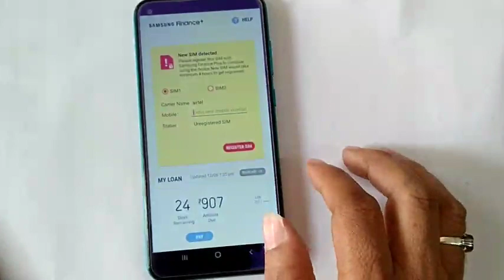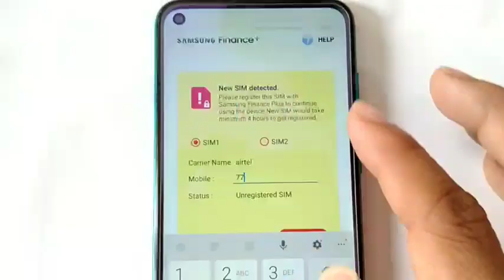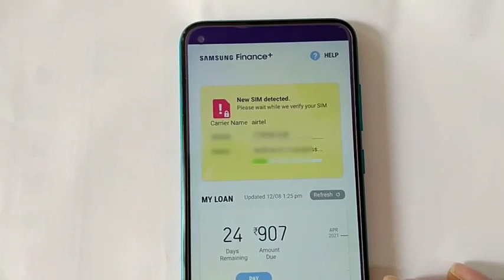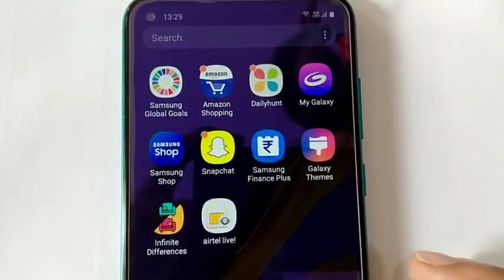Samsung Finance unlock A30S A70S M30S A71 A31 A51 सैमसंग लोन वाले मोबाइल को कैसे खोले।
Samsung finance unlock | How to change sim on samsung sure finance loan mobile ?